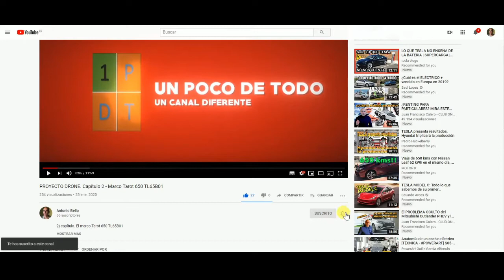Hélices para el drone FPV GEPRC-KHX5 Elegant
DRONE FPV
15) capítulo. Te enseño un elemento de los más importante en un drone, las hélices, aunque no lo parezca son las responsables de que vuele, de ahí que tenemos que tenerlas muy en cuenta. Explicaré como colocarlas y su nomenclatura, para que hagas la elección que mejor se ajuste para tu drone.

-Link de compra hélices Kingkong 5x4x3:

-Link de compra frame GEPRC-KHX5 Elegant: